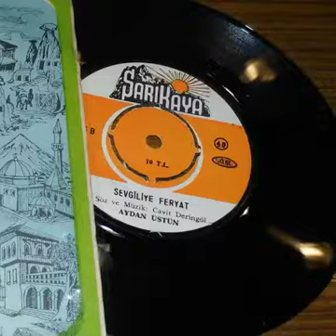AYDAN ÜSTÜN ''Sevgiliye Feryat'' Orjinal 45'Lik Plak